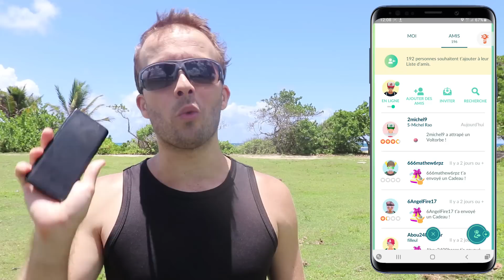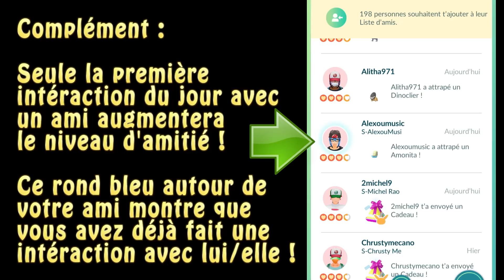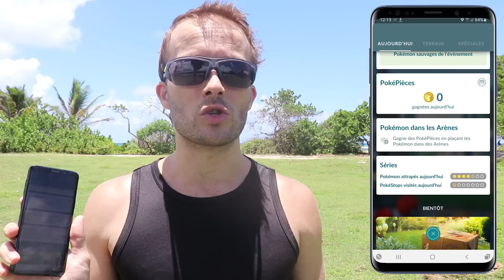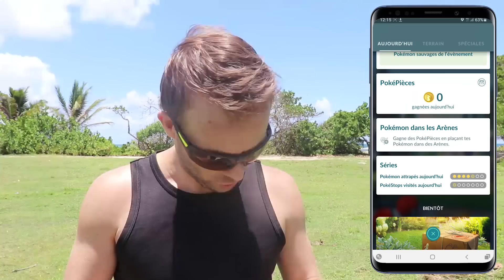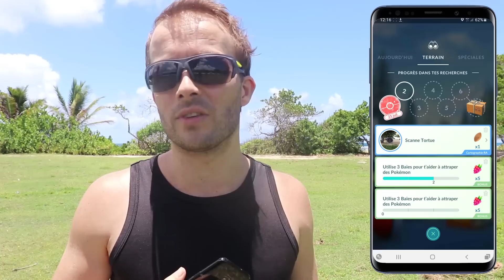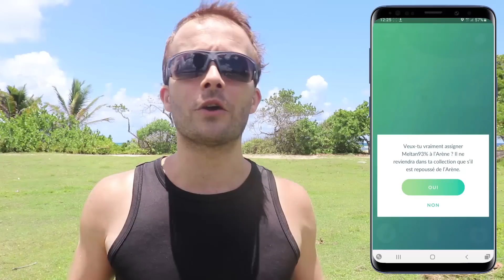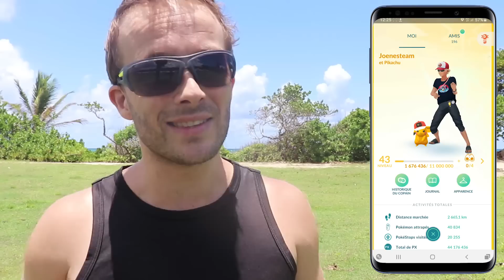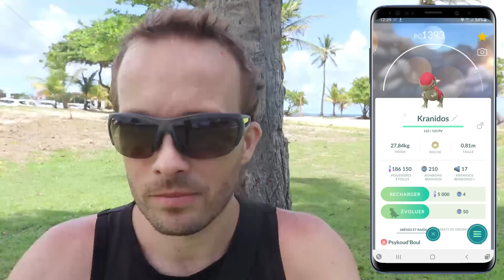13 ACTIONS A FAIRE TOUS LES JOURS DANS POKEMON GO !! BONUS QUOTIDIENS !!!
EHHH oui 13 alors que je dis 12 dans la vidéo, voire message épinglé ! :D

L'été Pokémon Go démarre les amis en cette année de 25ans et de 5 ans de Pokémon Go !!
Aujourd'hui je vous concentre les 13 actions quotidiennes et bonus quotidiens à faire ou récupérer tous les jours dans Pokémon Go !!

Des cadeaux en boutique, de l'Xp, de la Poussière d'étoile, des objets évolutifs comme des Pierres de Sinnoh, des Balls, ect..
Tout pour être le plus efficace et rentable dans le jeu surtout en cette période d' Ultra Bonus et de Go fest durant l'été !!